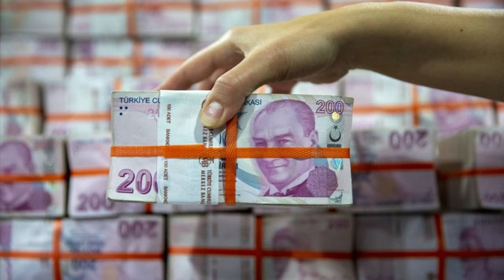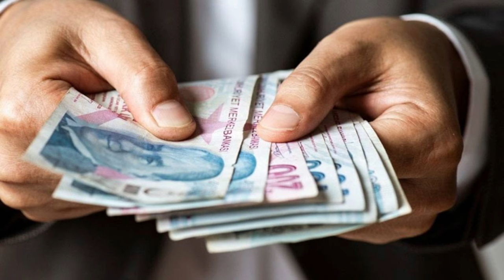SGK emekliler için harekete geçti. Büyük indirim olacak